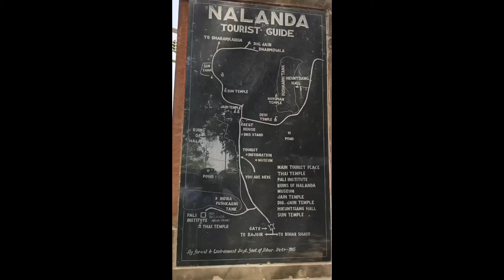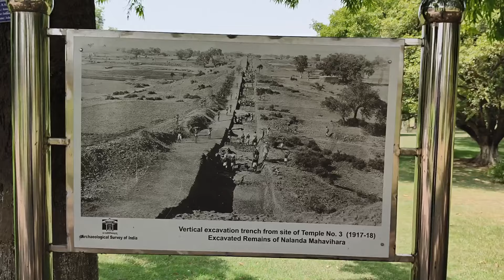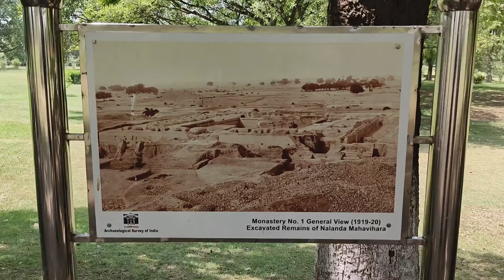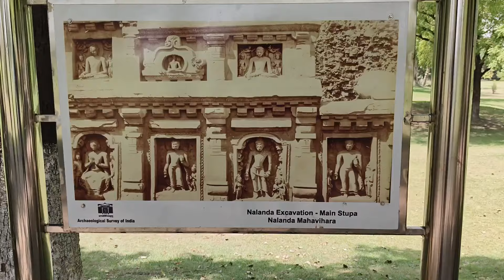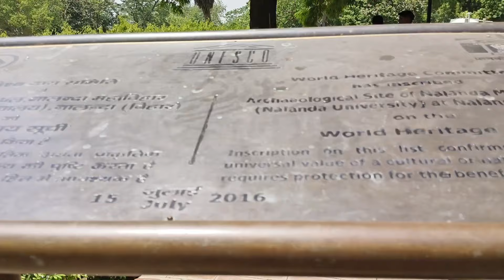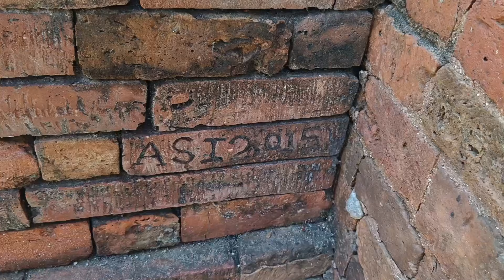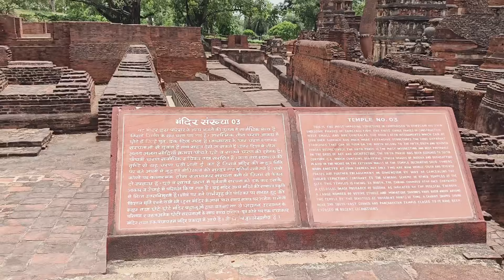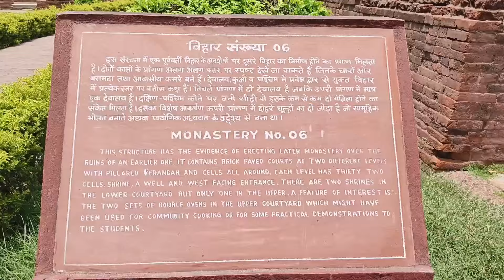Tour to Nalanda University vlog4 worldheritage site